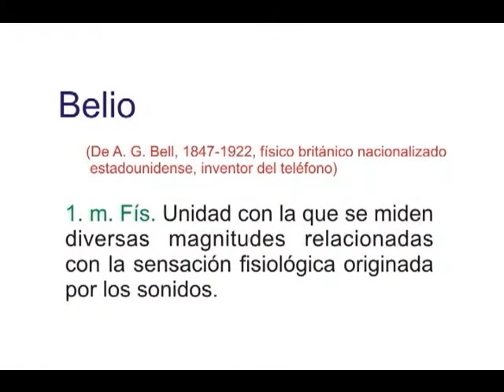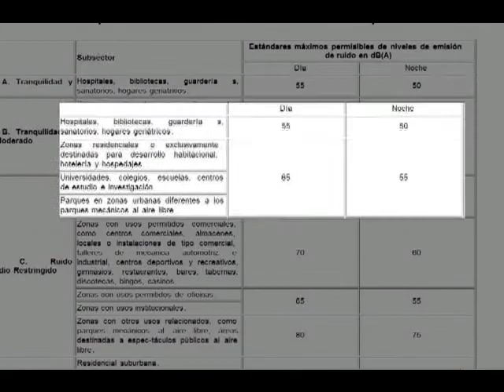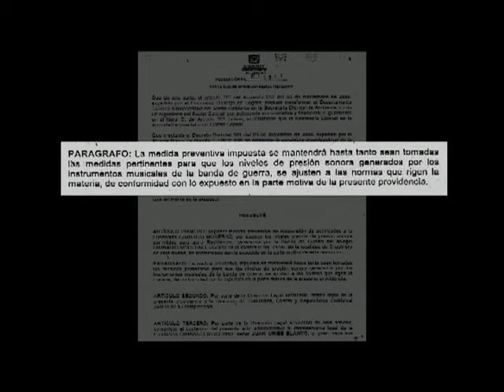La Banda silenciada